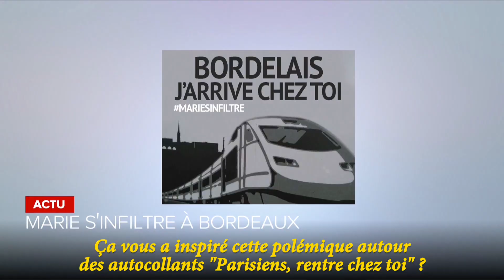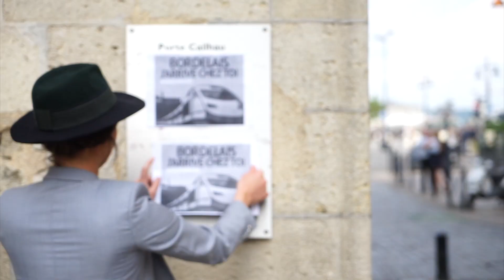BORDELAIS, J'ARRIVE CHEZ TOI !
Marie s'infiltre dans ce très mignon patelin qu'est Bordeaux, village réputé pour ces pains au chocolat délicieux. Elle t'y donne rendez-vous les 30 & 31 mai ❤️ Go here ➡️